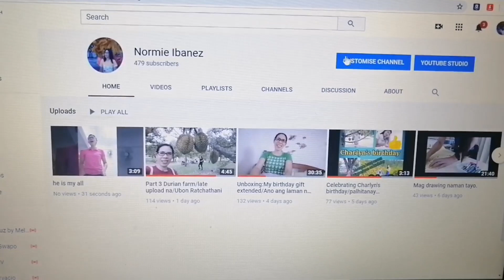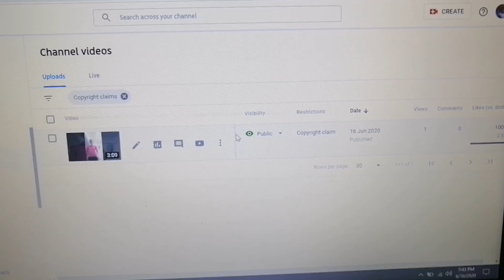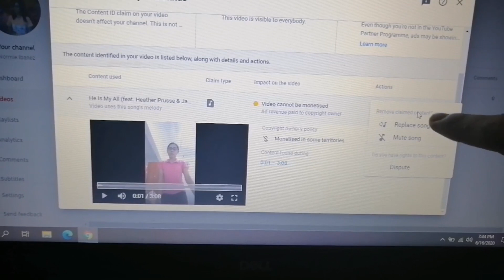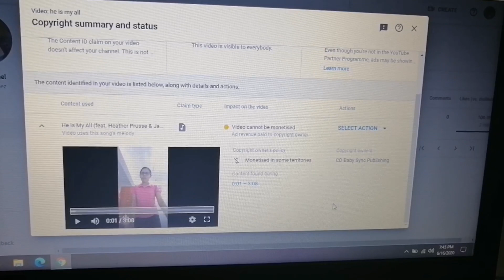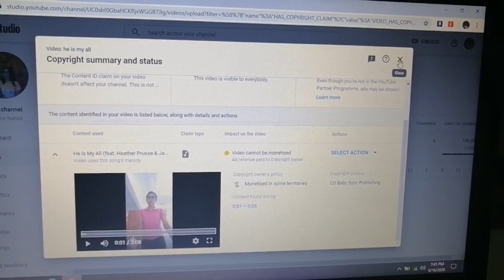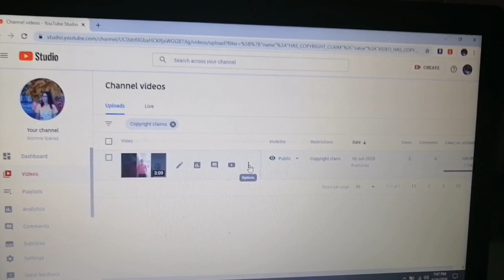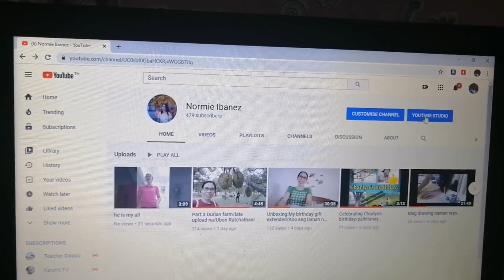Paano kaya malalaman na ang mga videos mo may copyright o wala/please watch this guys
Panoorin niyo po sana may natutunan kayo. Paki correct lang  po ako kung meron akong mali dito.